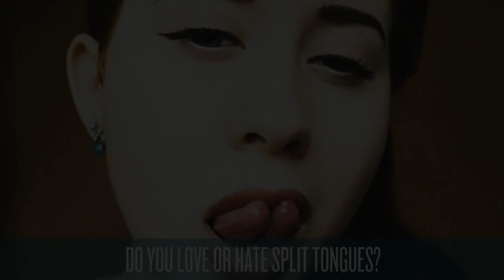Split Tongues tricks compilation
The tongue splitting procedure may not be pretty to watch or experience, but the results are badass and rather sensual. Have a look at these Split Tongues tricks compilation and let your imaginations run wild.